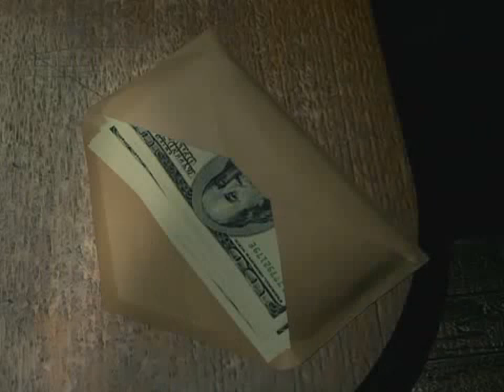Hitman: Contracts Official Trailer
Official Trailer for the third game of Hitman's Saga.